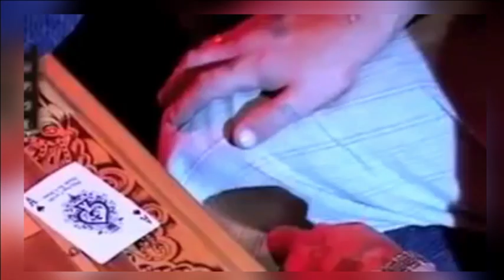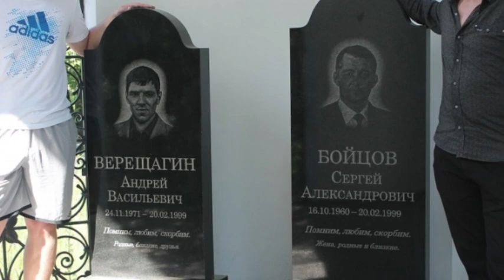ТОП 10 фактов о бесстрашном воре в законе "Боец"!